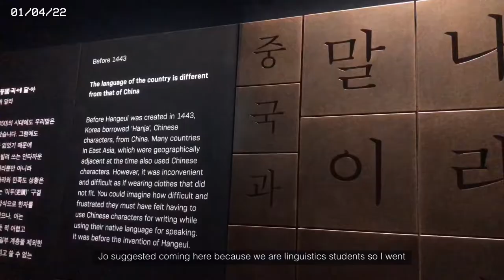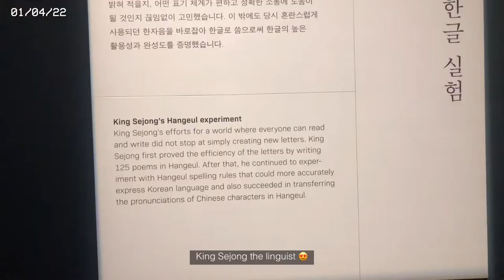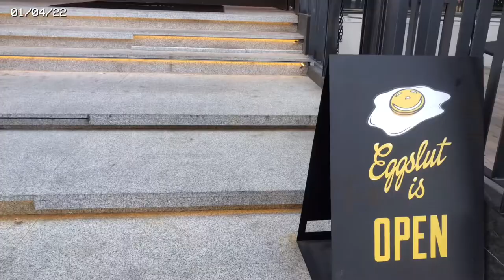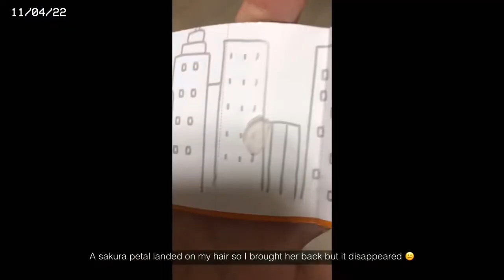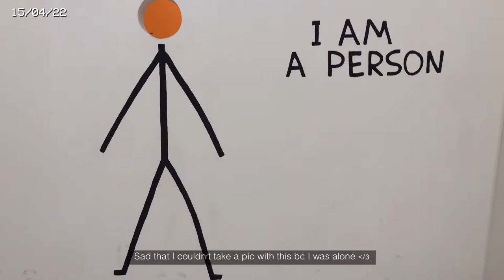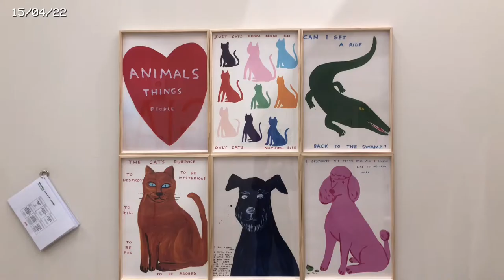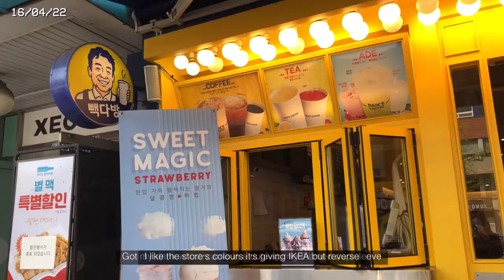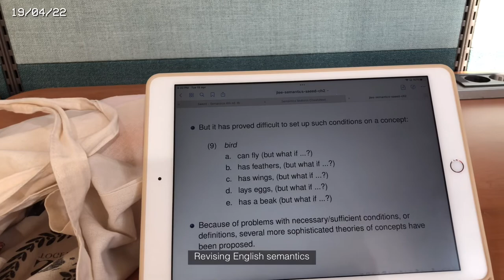BRINGING SPRING BACK! cherry blossoms galore, wearing hanbok, david shrigley exhibition in seoul etc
wow. it's summer and i'm uploading a video from early spring. but better late than never ha ha. i'm back in singapore (sad noises) and finally have some time to edit and upload my korea vlogs :') here's the first installment,, i have way more clips to compile into vlogs so look forward to that! c ya again v soon :)

MUSIC
arcadia - karl casey @ white bat audio